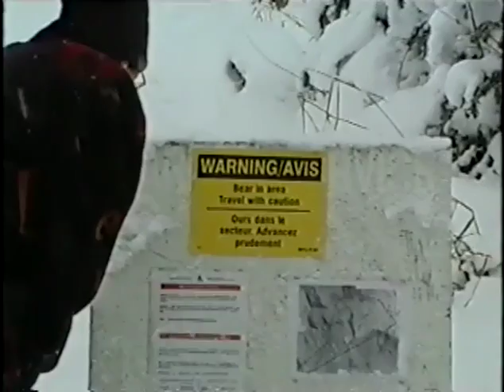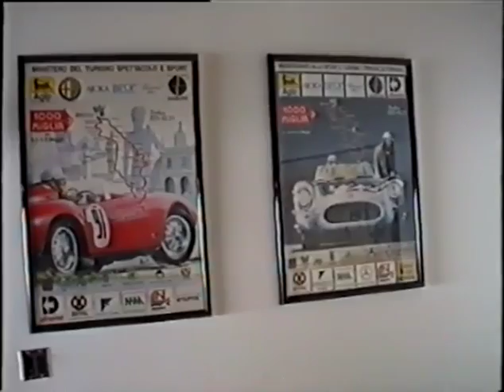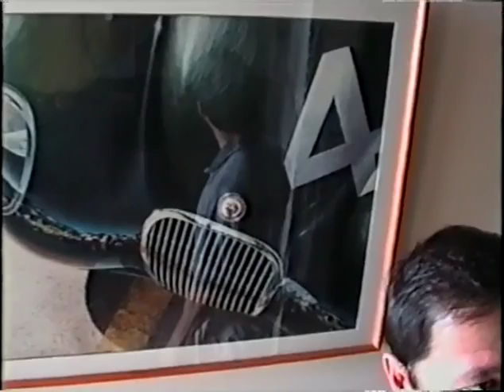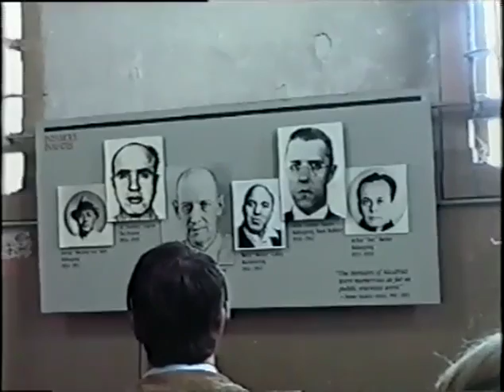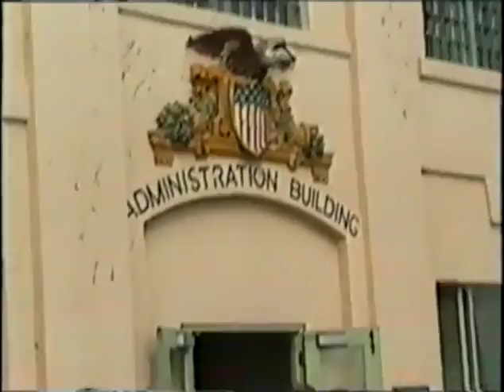Di and Neil's Video